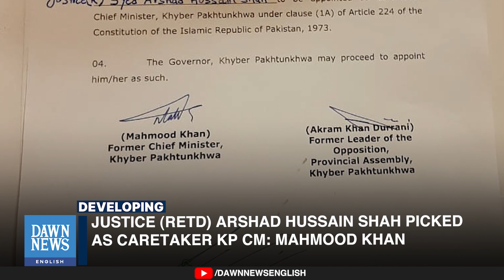Justice (Retd) Arshad Hussain Shah Picked As Caretaker KP CM: Mahmood Khan | Dawn News English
Retired Justice Arshad Hussain Shah was on Sunday appointed as the caretaker chief minister of Khyber Pakhtunkhwa, a day after ex-CM Azam Khan passed away following a brief illness.

The development comes after former PTI leader Mahmood Khan, who was a constitutional consultee in the initial appointment of the caretaker chief minister, met opposition leader Akram Khan Durrani for consultation on the appointment of the new caretaker CM.